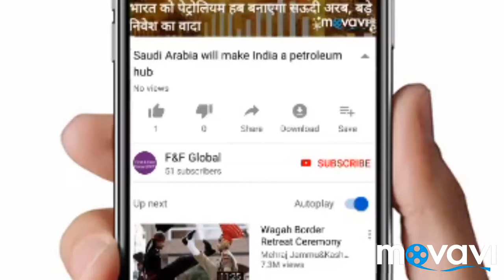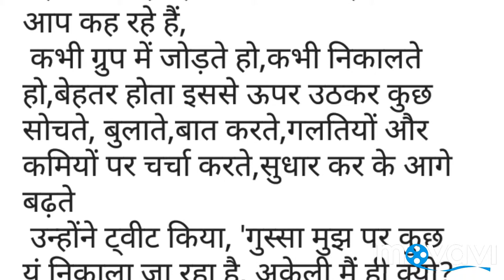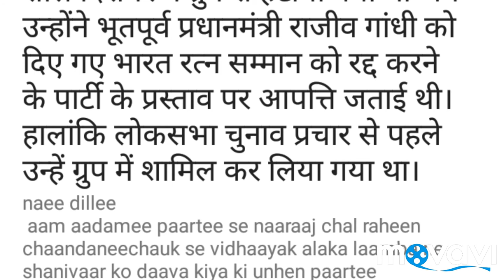AAP Whatsapp app group from removes alka lamba फिर हटाया